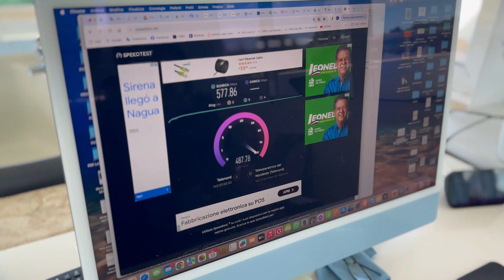Las Galeras Village - Samaná - Dominican Republic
Located in a gated community, featuring a private restaurant, swimming pool, and gym. Enjoy amenities such as high-speed internet, solar panels, and a private water reserve!
Are you a digital nomad, or simply seeking a peaceful retreat to recharge your physical and mental energy? Look no further for, this is the place you've been searching for. One of our nine villas eagerly awaits you, whether it's just for you or for you and your friends and family to enjoy together. With white sand beaches, a summer climate nearly year-round, and pristine air, this extraordinary and exclusive location offers everything you could desire. Don't let this opportunity slip away, as availability is limited! Plus, if you prefer to pay using your favorite cryptocurrency, rest assured, we accept it!